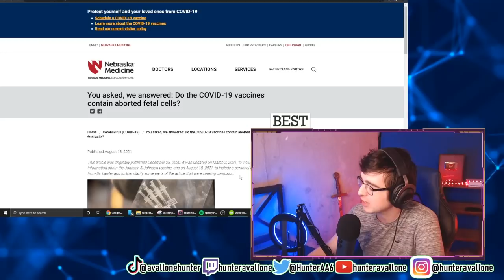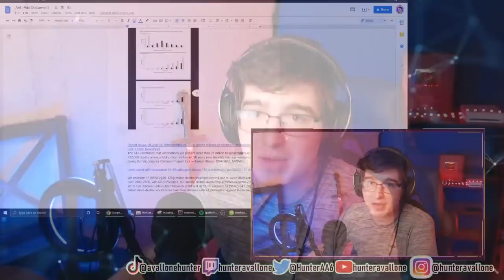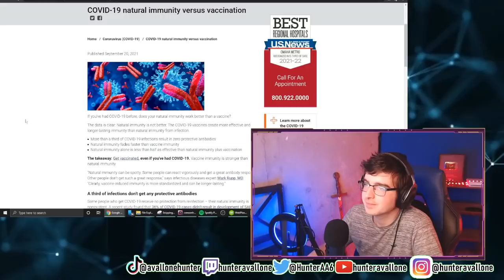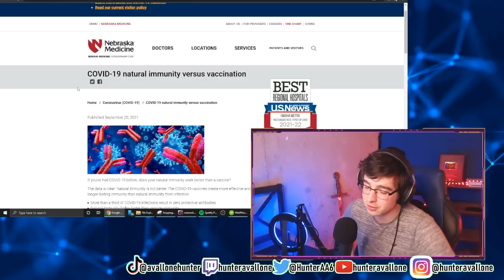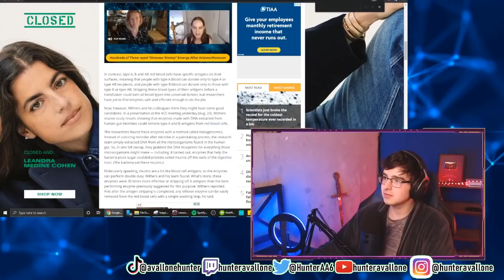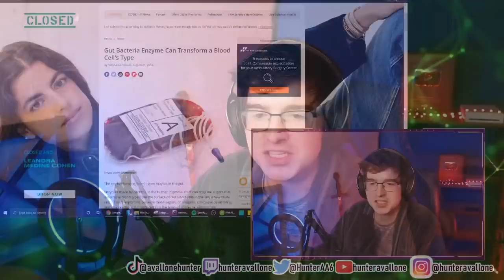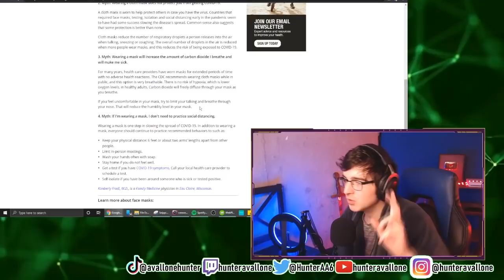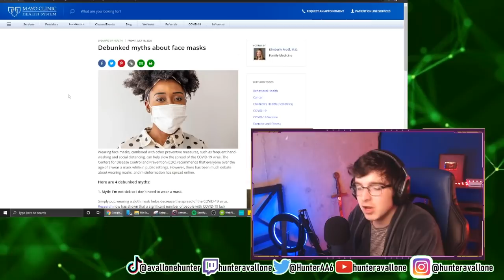"I wanna get COVID!" - Unhinged conservative lady DEBATE!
Today I debate a conservative lady who's anti-mask, anti-vax, anti-facts.